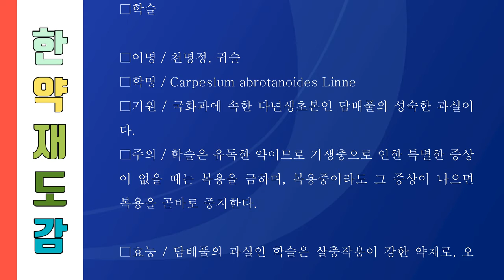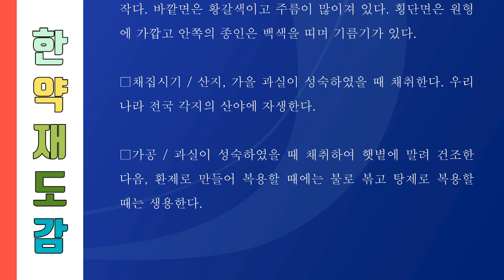세상의 모든 한약재 323 학슬, 담배풀의 성숙한 과실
001. 가자, 가지의 열매
357. 희렴, 진득찰의 지상부

담배풀

국화과의 2년초.

들이나 산기슭에서 자란다. 뿌리는 방추형이며 뿌리잎은 꽃이 필 때쯤 없어진다.높이는 50∼100cm이다. 잎은 어긋나고 밑부분의 것은 넓은 타원형 또는 긴 타원형이며 끝은 둔하고 잎자루에는 날개가 있다. 가장자리에는 불규칙한 톱니가 있고 앞면은 녹색이며 뒷면은 연두빛이고 특히 잎맥 위에 털이 있다. 위로 올라가면서 잎은 작아지고 잎자루는 없어지며 긴 타원형으로 된다. 8∼9월에 노란색 꽃이 잎겨드랑이에 이삭 모양으로 달리며, 포(苞)는 없다. 열매는 수과(瘦果)로 길이 3.5mm 정도이며 선점이 있다. 어린 순을 식용한다. 생약의 학슬(鶴蝨)은 열매를 말한다. 잎은 천명정(天名精)이라 하여 촌충 구제약으로 쓰고, 또 생잎의 즙은 종기 ·타박상에 쓴다.